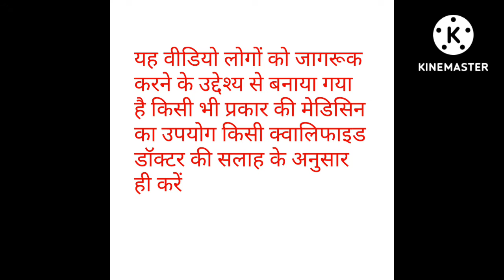घुटने के पीछे की नसों में दर्द क्यों होता है?/Pain behind knee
pain Behind Knee